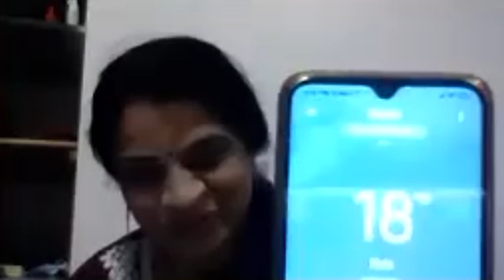Side Effects of “karodon ki Baatein “webinar.